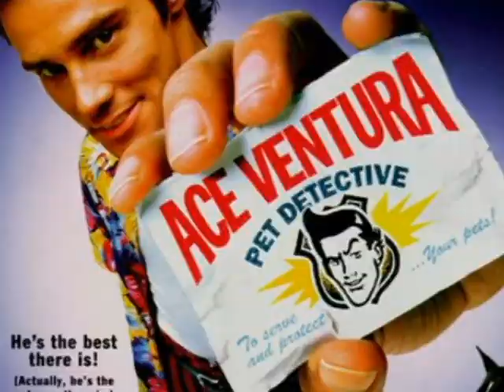NISU BRATE, KUĆNI LJUBIMCI ZA STANA - Medina i Tea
REGIONALNI DJEČIJI FESTIVAL, "IGRAJMO SE PJESMAMA".
Produkcija i realizacija festivala: "Heart Music" i radio "Bihać".
Muzika, text, i aranzman: Ado Iftić

MOJA MAMA IMA,
DVA KUĆNA LJUBIMCA
JEDAN JOJ JE, MAČKA,
A DRUGI, PAS BEZ LICA...

U STANU JE GUŽVA,
GANJANJE I GRAJA,
PREDLAŽEMO DA JOŠ
JOŠ KUPI,
JEDNOG PAPAGAJA...

DA NE BUDE TUGE,
JOŠ DVIJE RIBE MALE,
NA TERASU HITNO,
JEDNO BIJELO JAGNJE...

DVIJE KOKE DOBRE,
DA NAM NOSE JAJA,
I PAR DOBRIH TUKA,
SREĆI NEMA KRAJA...

SAD U NAŠOJ ZGRADI,
LUDNICA JE PRAVA
SVAKO IMA LJUDSKA I
ZEČIJA PRAVA...

FALI SAMO SIJENO
I ZELENA TRAVA,
( i debela krava)
NISU BRATE KUĆNI LJUBIMCI ZA STANA...

NAŠ KOMŠIJA ZELE
HRANI JEDNO TELE,
A TETKA INDIRA,
ČUVA KROKODILA,

SA TREĆEGA, SNJEŽA
IMA ČETIRI JEŽA...
A PRIJATELJ SINIŠA,
VOLI MALOG MIŠA...

NAŠA MALA NEIRA,
IMA ROTVAJLERA,
A MIRSINA CURICA,
NE SPAVA BEZ PUDLICA

SVE U SVEMU ČEKAMO,
POŠILJKA JE PRAVA
DA NAM KEMIN mali,
KUPI JEDNOG LAVA...

ref:

STARI DRUGAR IVICA
ČUVA JATO, GIRICA...
A I TETA, ELENA
IMA FARMU, PELENA...